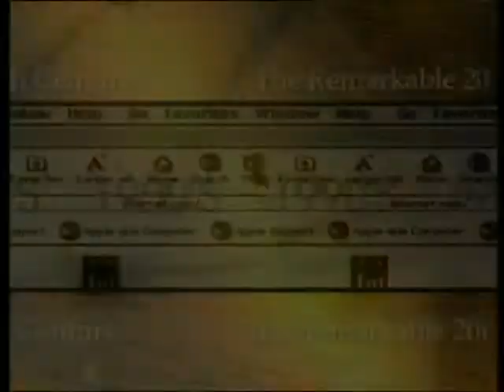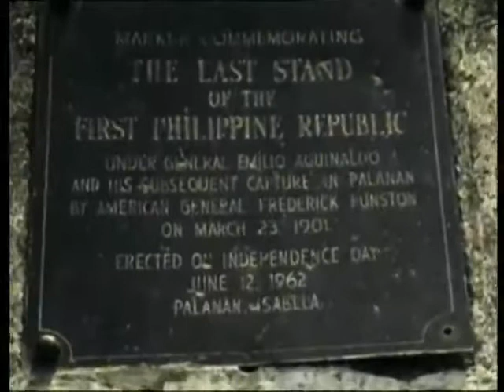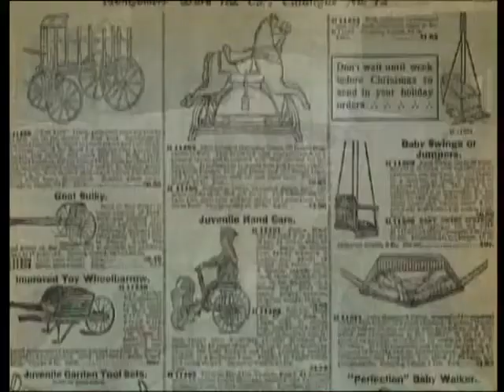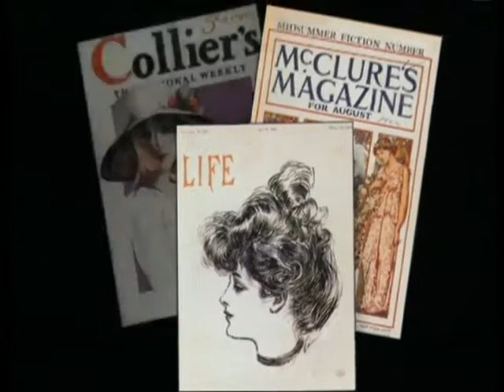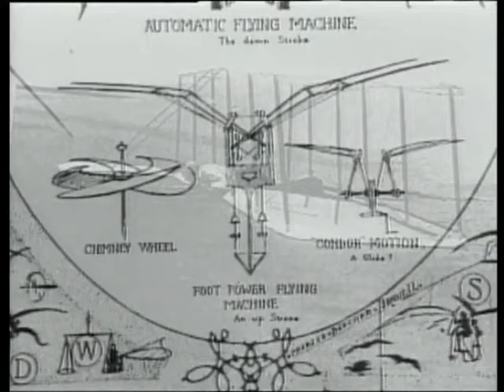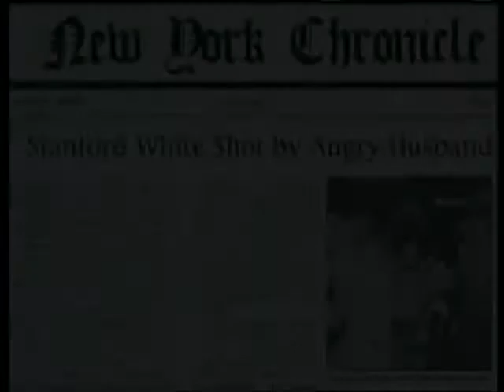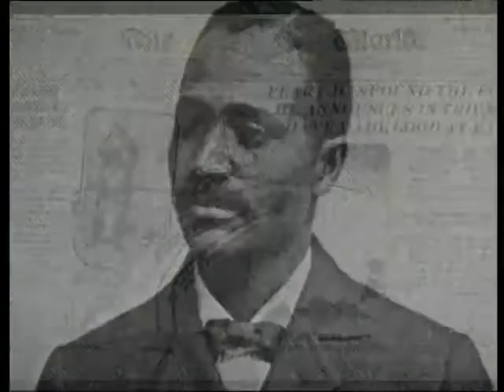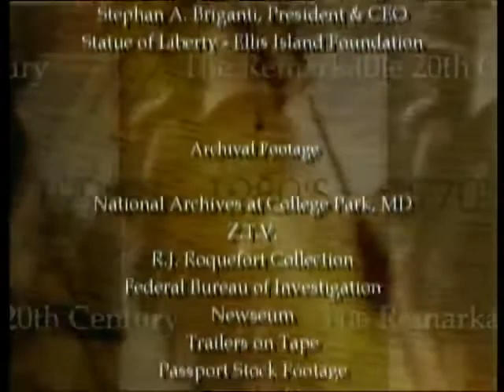The Remarkable 20th Century 1900 - 1910 documentary (2000)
The Remarkable 20th Century: 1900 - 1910 (documentary)